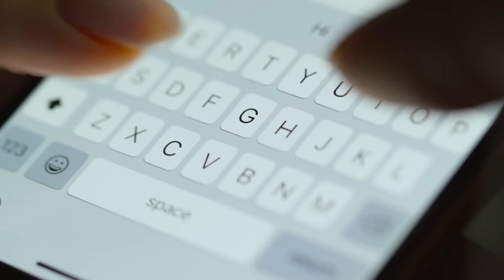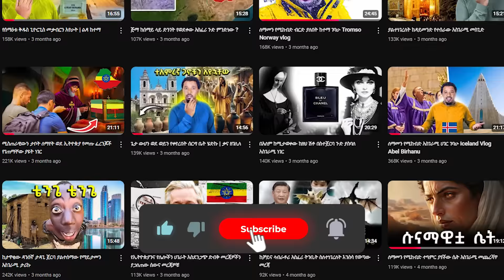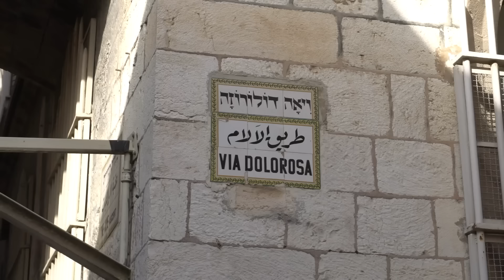እየሩሳሌም ያየሁት አስገራሚ ነገር